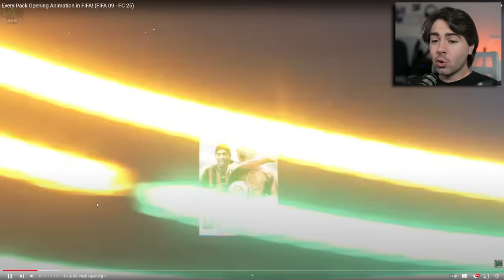TODOS PACK OPENING DA HISTORIA DO FIFA/FC! DO FIFA 09 AO FC 25